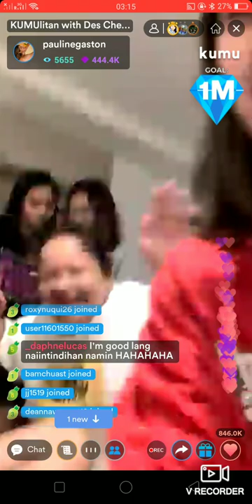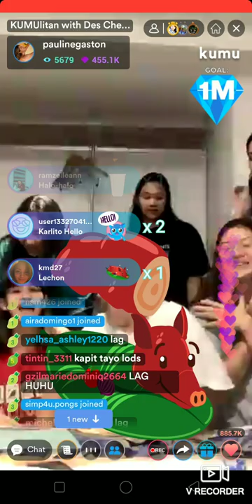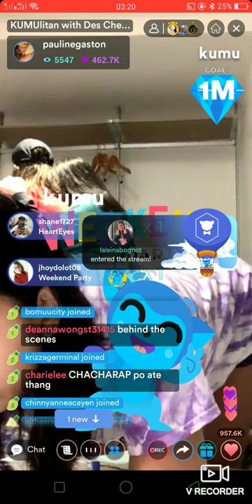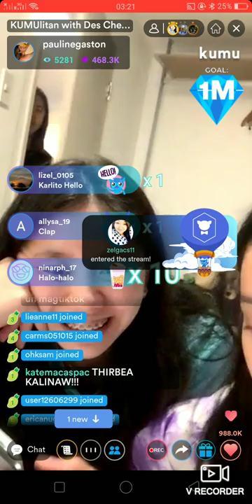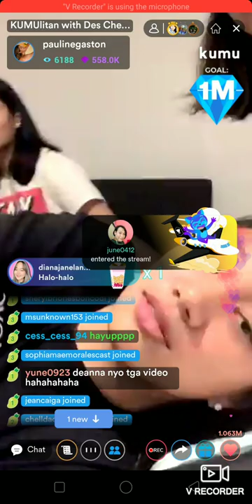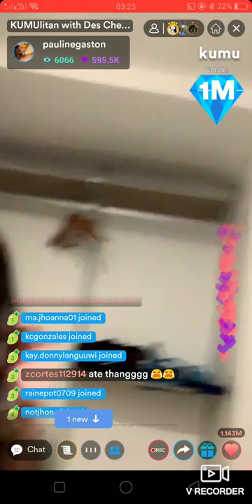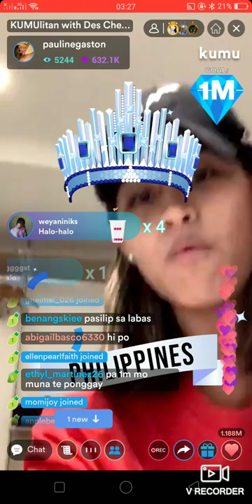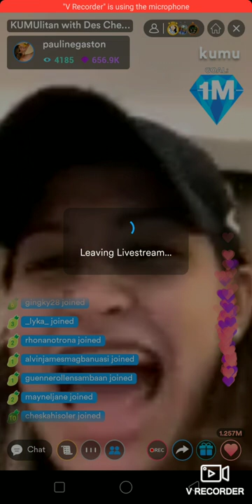Kulitan with Team Choco Mucho | Kumu Live | Volleyball | Feb 19 | Part 2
Ang saya ng choco mucho flying titans on their weekend bonding! Nag tiktok pa sila!